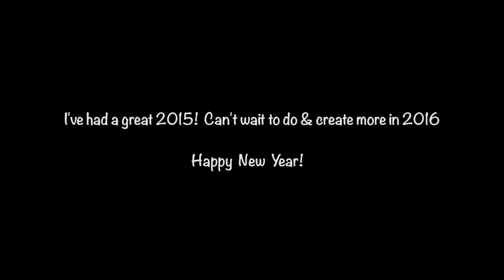WHAT I DID IN 2015